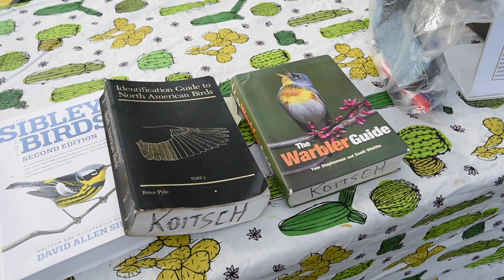Erie Bird Observatory conducts bird banding at Presque Isle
Members of the Erie Bird Observatory band birds at Presque Isle State Park. The banding provides data about the peak of migration for bird species, information on their lifespan, how long they stay, where they go and whether they return to the same place, and the number of different conditions they encounter. Video by JACK HANRAHAN/Erie Times-News